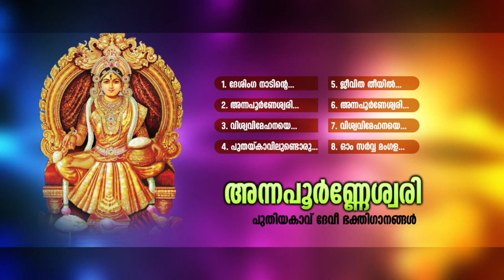അന്നപൂർണ്ണേശ്വരി | Annapoornewsari | Hindu Devotional Songs Malayalam | Puthiya kavu Devi Songs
Annapoornewsari
 Hindu Devotional Songs Malayalam
Puthiya kavu Devi  Songs
MCAudiosindia
Lyricist : Pramod V. Puthiyakavu, Traditional(3,7,8)
Music Director : T.S. Bharath Lal
SONGS :-
1, Desinganadinte .T. S. Bharath Lal
2, Annapoorneswari Male. P. V. Preetha
3, Viswavimohiniye. Baby Arabhilal, T. S. Bharath Lal
4, Puthukaavilundoru. K.S. Alkka
5, Jeevithattheeyil Njaan. Daleema
6, Annapoorneswari Female. T. S. Bharath Lal
7, Viswavimohiniye. Baby Arabhilal,
8, Om Sarva Mangala. Dr. Deepthi Pream